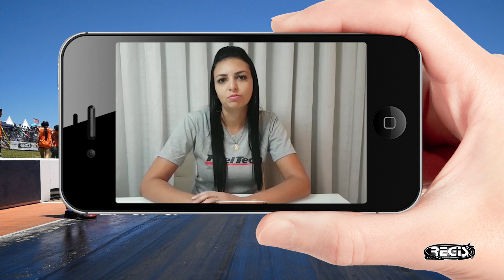EXPLOSÃO - Espetacular do GOL AP 8V Turbo da Piloto Sabrina Lorene no Velopark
1ª 2ª 3ª BOOOOMMMM, Sabrina estava vindo com parciais excepcionais infelizmente o bloco não suportou a enorme potência no AP 8V e o resultado você confere no vídeo, vale enaltecer o tremendo trabalho da equipe de resgate do Velopark, e também o tamanho da pericia da Sabrina, mesmo o carro em chamas conseguiu controlar evitando um acidente ainda maior. Sabrina nos deixou um depoimento no final do vídeo. TODOS Torcendo para o breve retorno, comentem demonstrando o seu apoio!

VISITEM